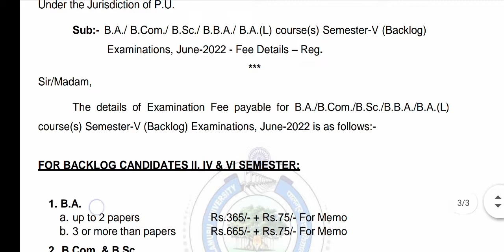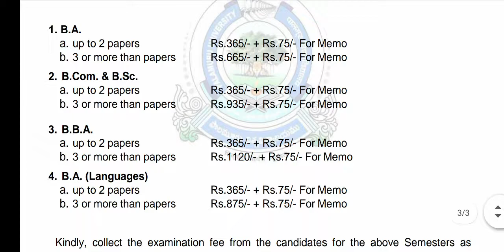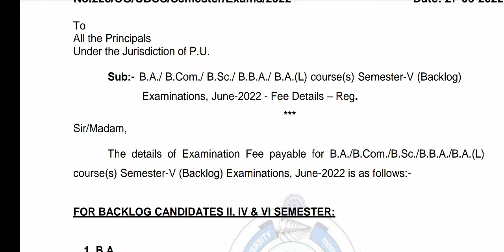Palamuru University revised fee notification 5th semester 2022